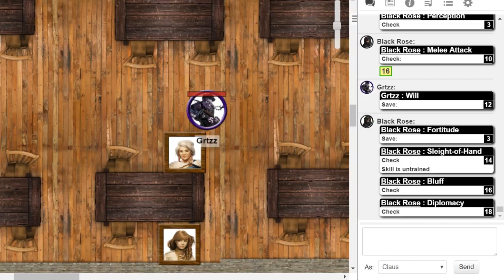Eye of the Storm- Prologue Part 4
A hundred years ago the terror of a being known as the woman of the rats hit the world. She drained those in power as her swarms of rats, and undead. The sky turned red as she drew power of the night and day. As cities fell and gods died to an armored giant, races of mortals fled into the eye of a hurricane. In this it seems like the rats and undead have not made it through. The woman of the rats has not been seen since the races fled. In this hurricane are dozens of islands where the mortals made their homes. As time passed legend spread of geomancers that can tap into the very power of the elements. While fairly powerful on their own, a group of mages called the Lotus constructed an elaborate ritual that could increase their power immensely, and offer them greater control of it. Hopefully enough to defeat the woman of the rats. They managed to find a few and have them try it, but they simply kept erupting in bursts of energy. None of them have survived so far. They simply won't strong enough to contain the power. They set the island to be constantly moving, and protected it so that any who are unready cannot enter. They announced this around 1 year ago.
Since then leagues of different groups have risen to find and train geomancers. These groups were soon called The Heralds by the common folk. The name stuck. Heralds may have become on for any number of reasons, most are funded by cities as the leader's show of kindness, or rich merchants who effectively use it as a tax dodge.

Little is truly known about geomancers. The elements themselves seem spring to life to protect them without them needing to notice. They only started appearing around the time the races all moved to within the hurricane. Geomancers are rather rare, (1 in 100 people) but most of them can only control 1 or 2 elements. Though the ritual only works on those who can control all four.